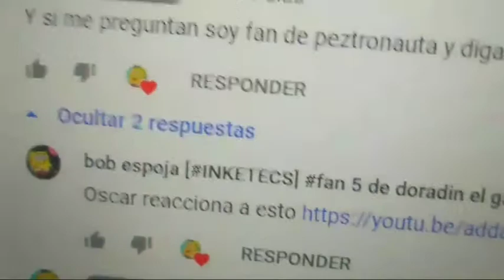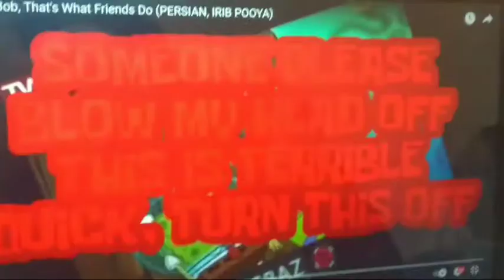Oscar reacciona:2 cosas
reaccionaré hoy a 2 cosas (este video no tendrá links y créditos a los dueños) añadi audios extras